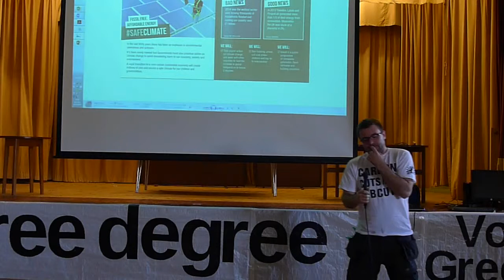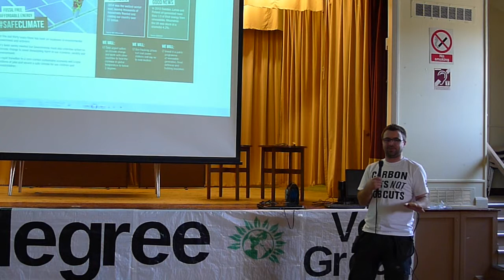makeleedsgreen: Gavin Andrews - Climate change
Gavin Andrews talks about climate change at the manifesto launch, 18th April 2015.